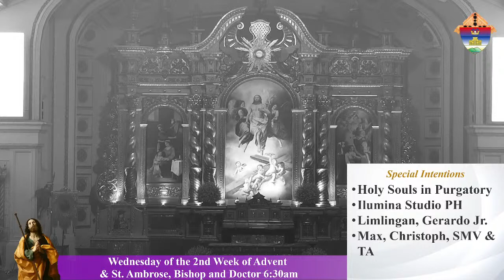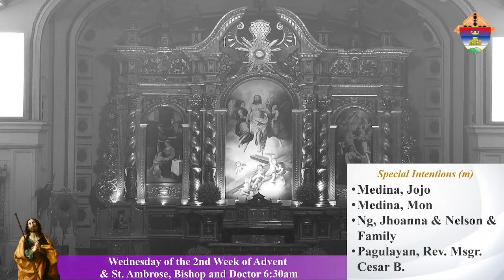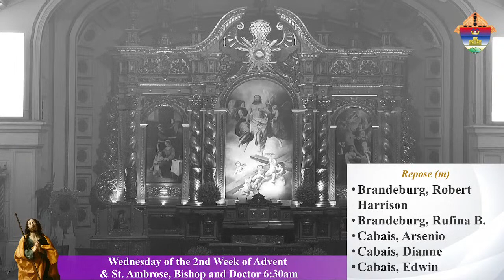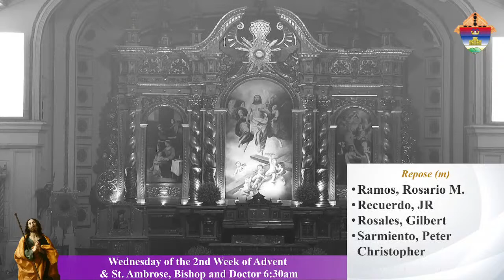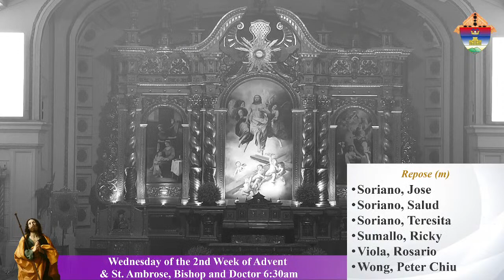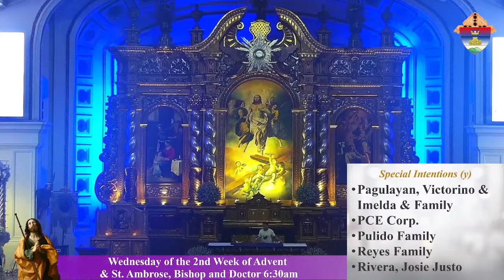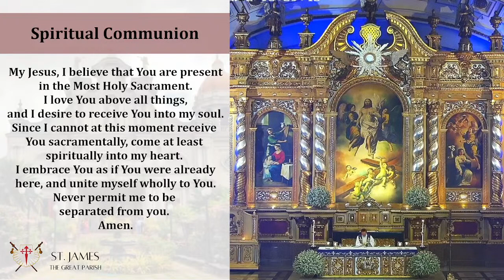Dec. 07, 2022 Wednesday of the 2nd week of Advent & St. Ambrose, Bishop and Doctor 6:30am